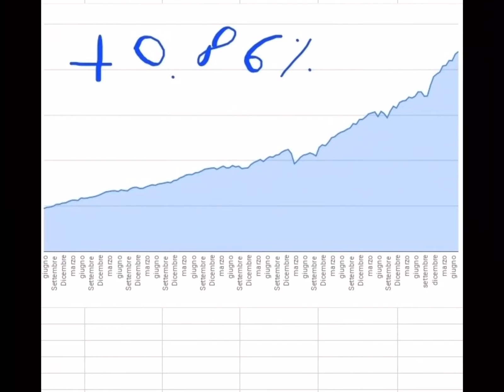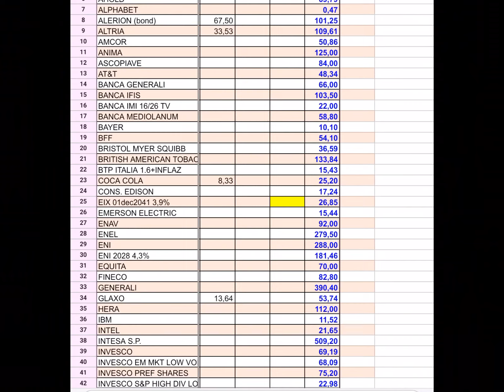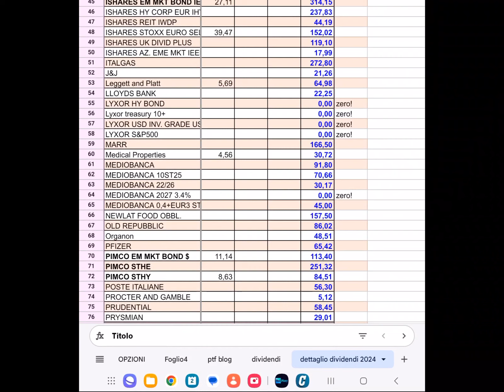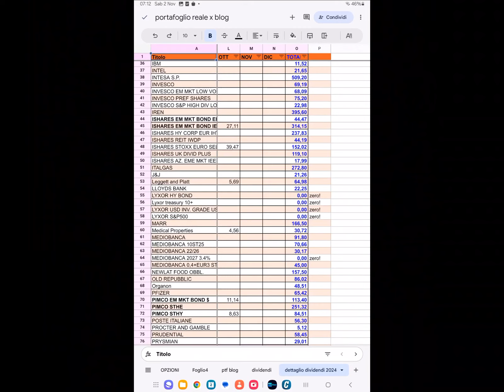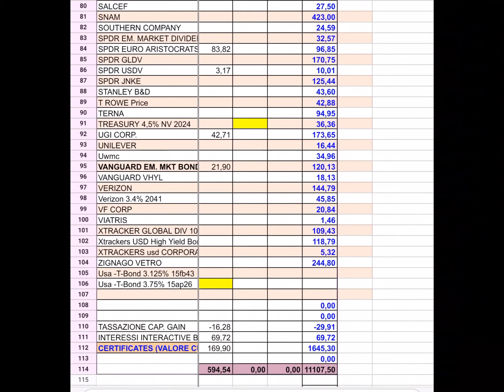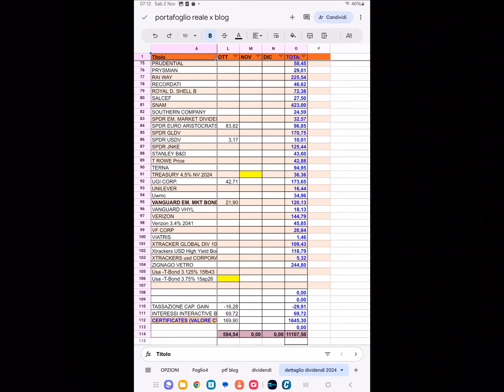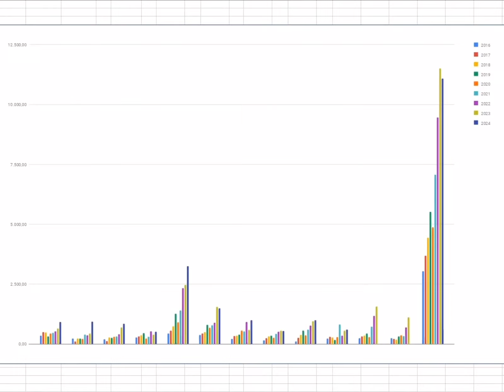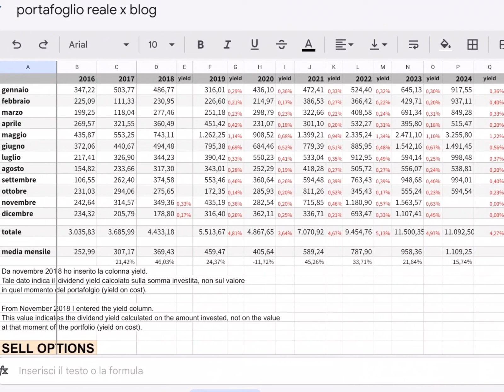DIVIDENDI mese OTTOBRE - ETF, AZIONI, CERTIFICATES e una OBBLIGAZIONE, obiettivo 1.000 euro al mese